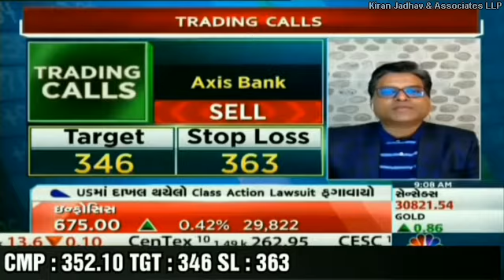Target Achieved.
Our Company's Gujrat branch head Mr.JigneshRMehta suggested
'Axis BankLimited' with a positional view on 22nd May 2019 on 'CNBCBajar' Hear him out..